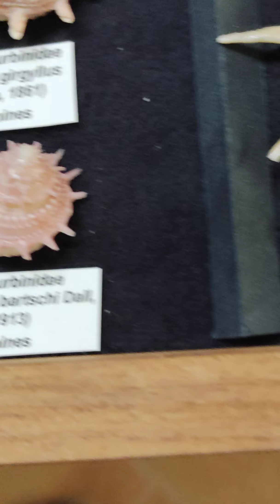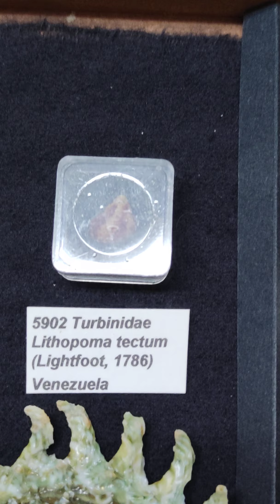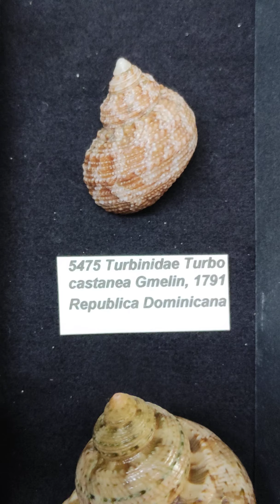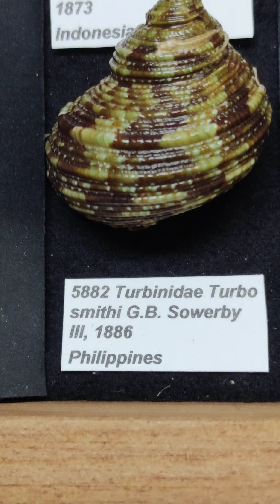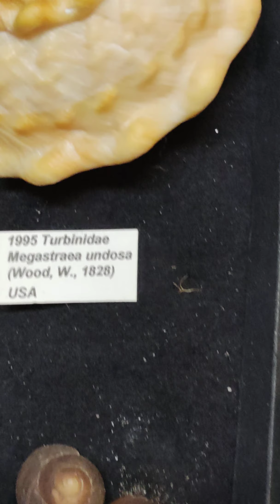Turbinidae Carlos Carvalho shells collection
My shells of the family Turbinidae.